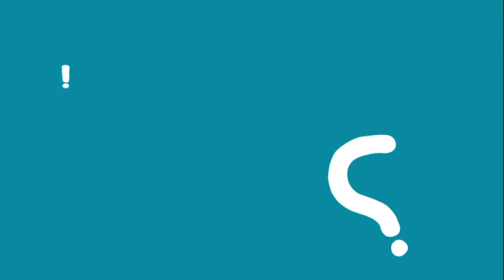Video 22 – Documentary It's time to change –